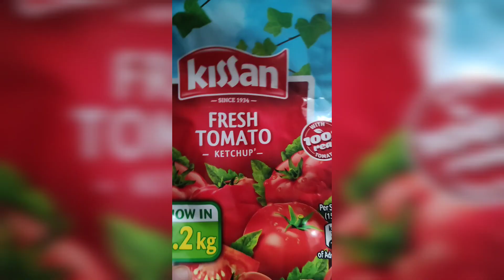Easy sandwich recipe|| Home made|| Please support and subscribe